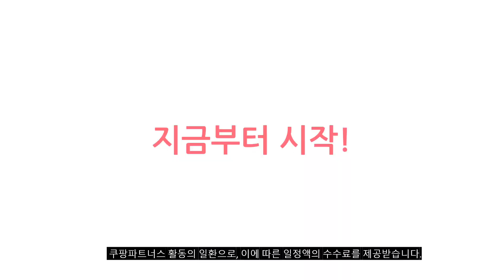2024년 지름신 강림 lg인덕션 추천순위 TOP10 가격,후기,평점 비교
❤️❤️❤️ 요즘 인기있는 lg인덕션 구매 가격 평점 리뷰 정리해 봤어요! ❤️❤️❤️

[00:06]
10위. LG 디오스 인덕션 빌트인 3구 전기레인지 다이아몬드 [899,000원]

9위. 삼성전자 BESPOKE 빌트인 인덕션 3구 NZ63B6507XF(글램 화이트) [750,010원]

[00:17]
8위. LG 디오스 인덕션 빌트인 3구 전기레인지 미라듀어 [1,699,000원]

[00:22]
7위. LG 디오스 오브제컬렉션 인덕션 빌트인 3구 전기레인지 [1,784,020원]

[00:28]
6위. LG 디오스 오브제컬렉션 인덕션 빌트인 3구 전기레인지 [1,690,000원]

[00:33]
5위. LG 디오스 오브제컬렉션 인덕션 빌트인 3구 전기레인지 [1,117,480원]

[00:39]
4위. LG 디오스 포터블 인덕션 1구 전기레인지 실버 [111,710원]

[00:44]
3위. LG 디오스 인덕션 빌트인 3구 전기레인지 미라듀어 [1,500,000원]

[00:50]
2위. LG 디오스 오브제컬렉션 인덕션 빌트인 3구 전기레인지 [1,077,600원]

[00:55]
1위. LG 디오스 인덕션 빌트인 3구 전기레인지 세라믹 [654,400원]